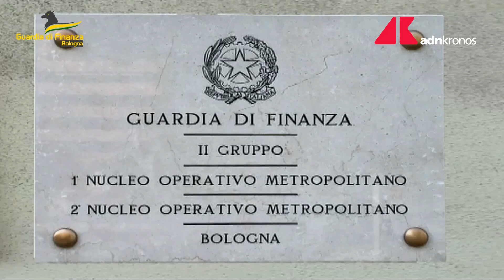Bologna, sequestrati oltre 540mila prodotti non sicuri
La Guardia di Finanza di Bologna ha condotto un'operazione finalizzata al sequestro di oltre 540.000 prodotti non conformi agli standard di sicurezza. L'azione si è concentrata nella zona commerciale "Croce Coperta" e nel mercato settimanale della "Montagnola", individuando anche esercizi commerciali coinvolti in pratiche non conformi.